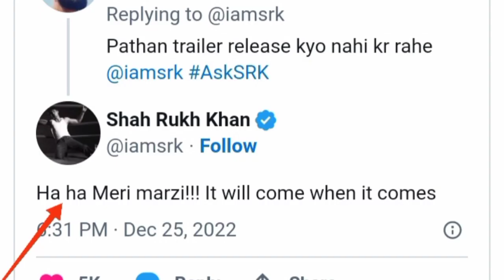pathan ka trailer kab ayega / pathan trailer update / pathan trailer release date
pathan trailer official pathan trailer kab aayega
pathan trailer date
pathan trailer update
pathan trailer update news
pathan trailer new update
pathan movie trailer update
pathan trailer official update
pathan trailer release update,
pathan movie trailer new update
official pathan trailer
pathan trailer kab aayega
pathan ka trailer kab aayega
pathan movie trailer kab aayega
pathan ka trailer kab tak aayega
pathan trailer official kab aayega
when release pathan movie
pathan release kab hogi
when will pathan movie release
pathan official trailer teaser
when will pathan trailer release
boycott pathan movie trailer
release date of pathan movie
pathan teaser trailer
pathan movie ka trailer kab tak aayega
pathan trailer news
pathan movie release date 2022
pathan release date announcement
pathan film kab release hoga